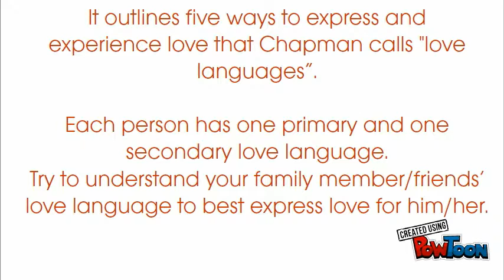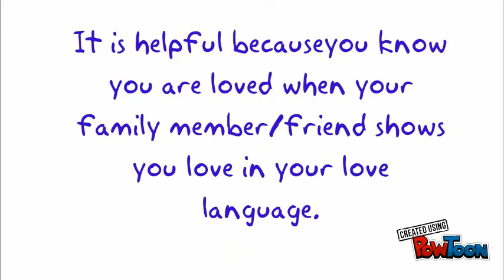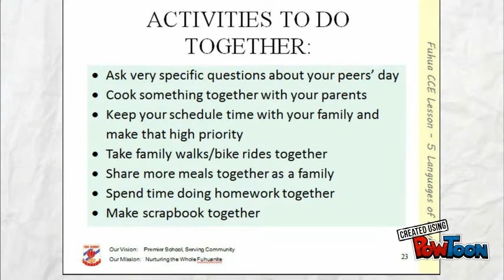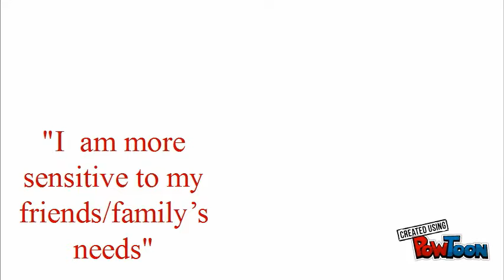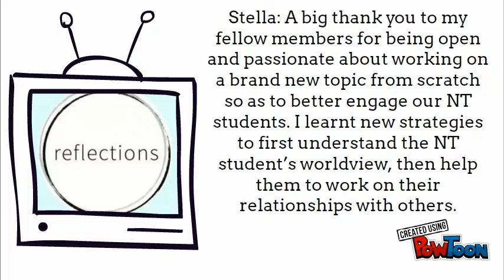CCE PLT @ Fuhua Sec